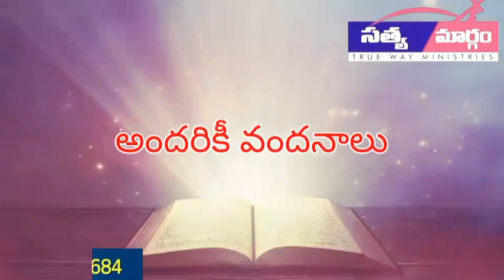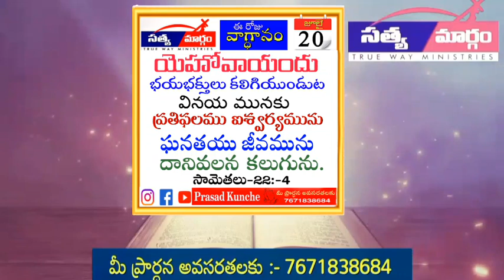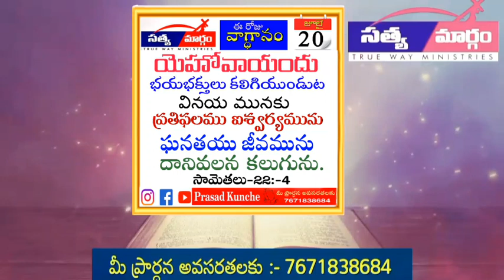{ 20 - 07 - 2023 } ఈ రోజు దేవుని వాగ్ధానం